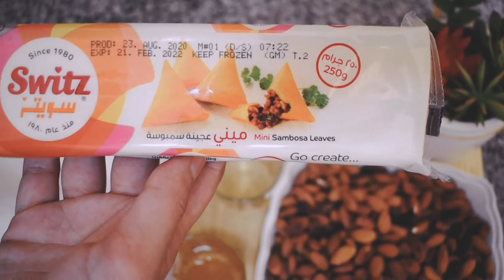تجهيزات رمضان 2021...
استعدادات لرمضان كريم
هاشنو طيبنا
بريوات اللوز
بريوات الروز
الحرية
طاجين